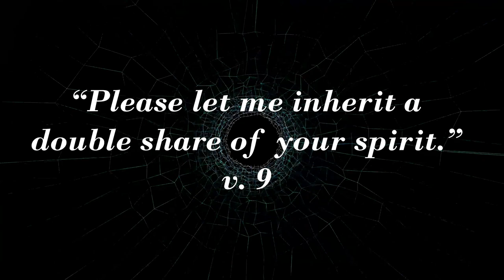The First Reading for Transfiguration Sunday (2 Kings 2:1-12)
Each weekday we will meditate on a prayer or a reading for the upcoming Sunday as assigned in the ELCA's hymnal.

2 Kings 2:1-12
Now when the Lord was about to take Elijah up to heaven by a whirlwind, Elijah and Elisha were on their way from Gilgal. Elijah said to Elisha, “Stay here; for the Lord has sent me as far as Bethel.” But Elisha said, “As the Lord lives, and as you yourself live, I will not leave you.” So they went down to Bethel. The company of prophets who were in Bethel came out to Elisha, and said to him, “Do you know that today the Lord will take your master away from you?” And he said, “Yes, I know; keep silent.”

Elijah said to him, “Elisha, stay here; for the Lord has sent me to Jericho.” But he said, “As the Lord lives, and as you yourself live, I will not leave you.” So they came to Jericho. The company of prophets who were at Jericho drew near to Elisha, and said to him, “Do you know that today the Lord will take your master away from you?” And he answered, “Yes, I know; be silent.”

Then Elijah said to him, “Stay here; for the Lord has sent me to the Jordan.” But he said, “As the Lord lives, and as you yourself live, I will not leave you.” So the two of them went on. Fifty men of the company of prophets also went, and stood at some distance from them, as they both were standing by the Jordan. Then Elijah took his mantle and rolled it up, and struck the water; the water was parted to the one side and to the other, until the two of them crossed on dry ground.

When they had crossed, Elijah said to Elisha, “Tell me what I may do for you, before I am taken from you.” Elisha said, “Please let me inherit a double share of your spirit.” He responded, “You have asked a hard thing; yet, if you see me as I am being taken from you, it will be granted you; if not, it will not.” As they continued walking and talking, a chariot of fire and horses of fire separated the two of them, and Elijah ascended in a whirlwind into heaven. Elisha kept watching and crying out, “Father, father! The chariots of Israel and its horsemen!” But when he could no longer see him, he grasped his own clothes and tore them in two pieces.